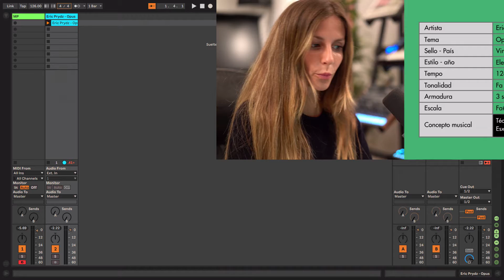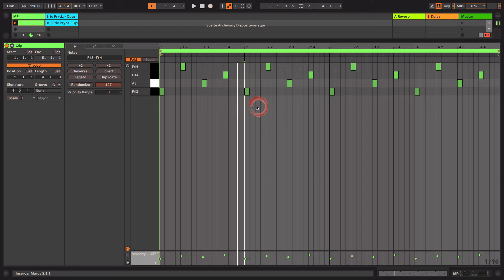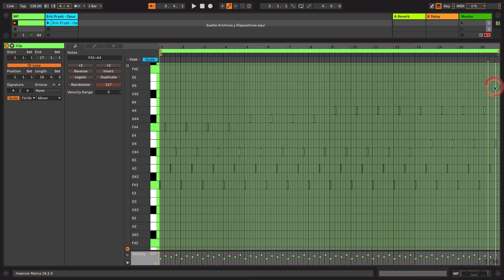Composición / Intervalos - Teoría Musical en Ableton Live con Lorena de Tena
Lorena de Tena, profesora de teoría musical aplicada a la producción de música electrónica, nos enseña a manipular los motivos melódicos y cómo aplicarlo en Ableton Live, analizando la expansión de intervalos en el tema Opus de Eric Prydz.